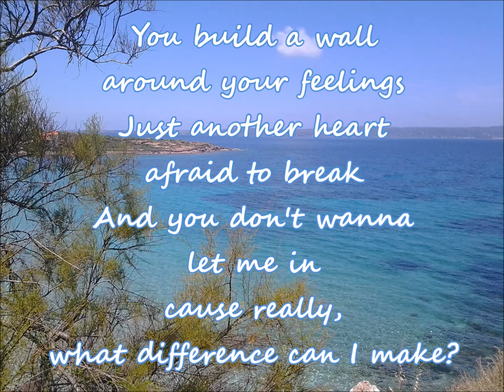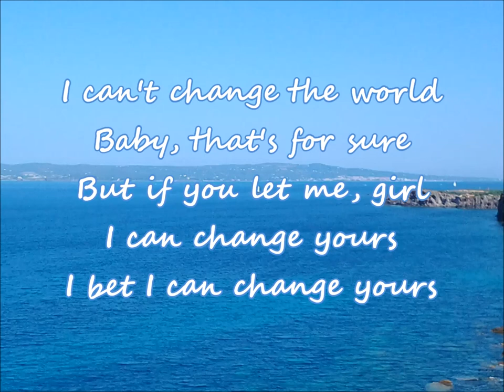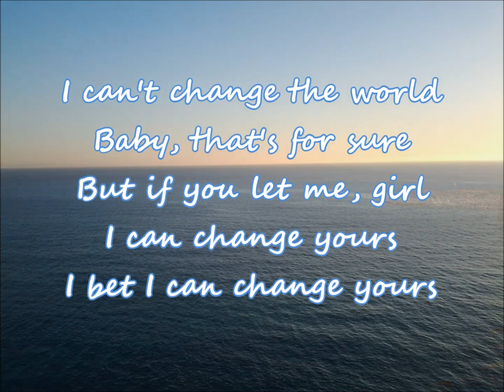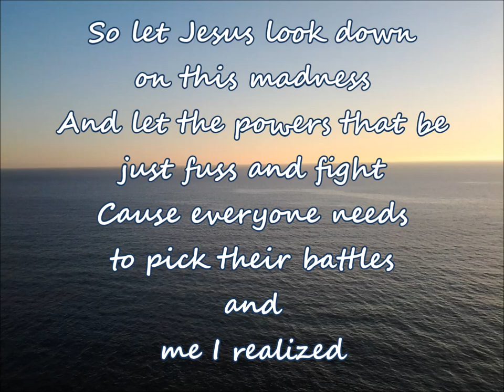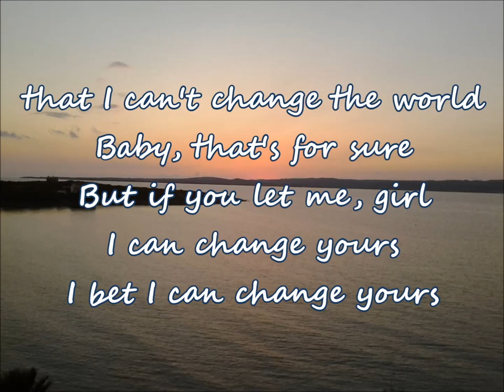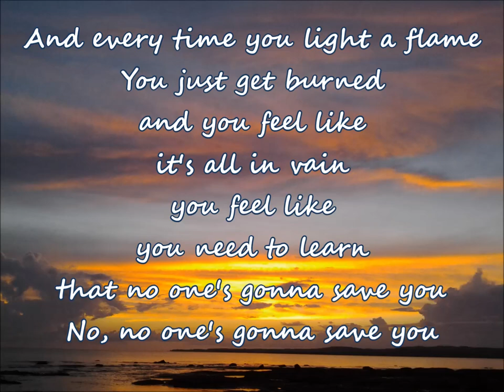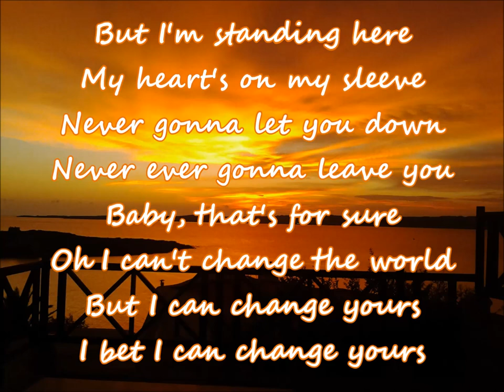Brad Paisley - I Can't Change The World (with lyrics)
I've done a better lyric video for this song and I'm gonna delete this one, here's the new link!

***100.000+ views, thank you so much. 12/26/2013***

"I Can't Change The World" by Brad Paisley. Support Brad buying his latest album "Wheelhouse" here: